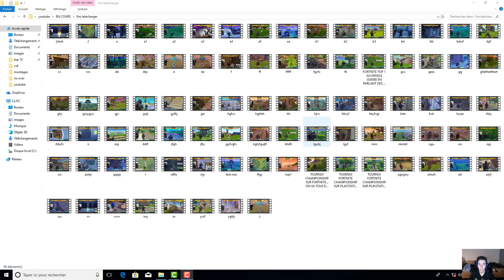ALERTE GENERALE A TOUS LES HABITANTS DE FORTNITE ECOUTER BIEN !!!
C'est une chaîne 100% Gaming qui propose du live chaque jour à partir de 6H - 8H et de 12h - 14h et de 21h - 23h
et bien entendue les week-ends full matin à partir de 8-9h !!!
Dés maintenant les parties abonnés se feront le vendredi soir !!

cette donation servira pour acheter du nouveau matériel et surtout pour vous chère abonnés je ferais plus de concours que d'habitude :)